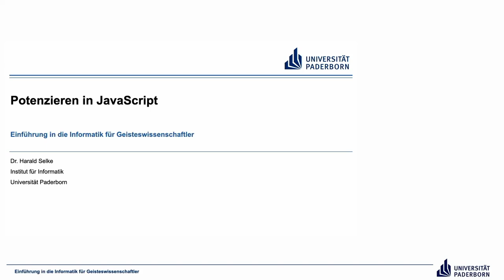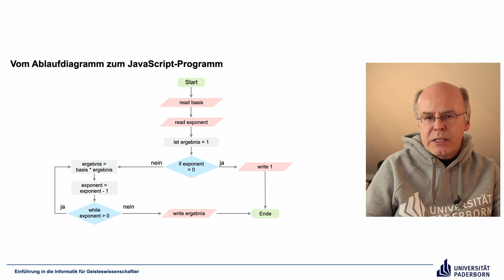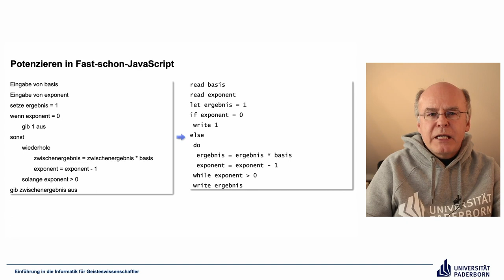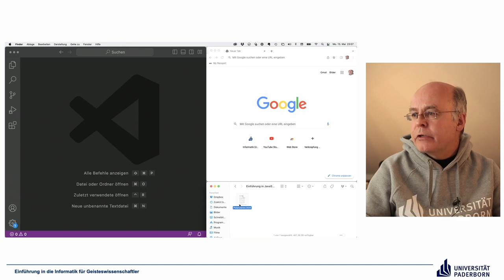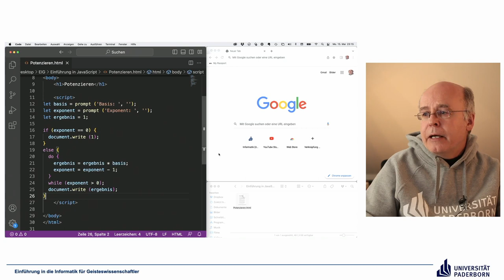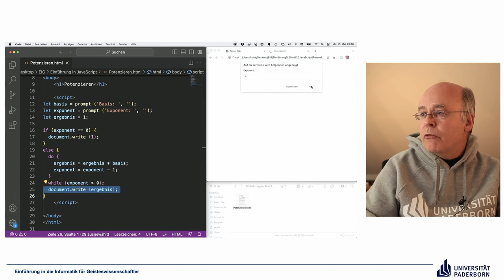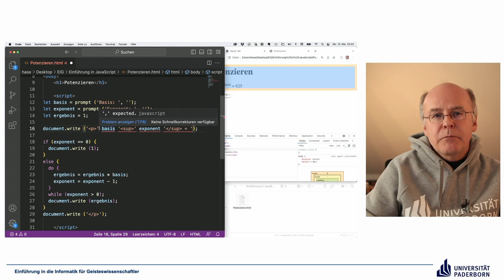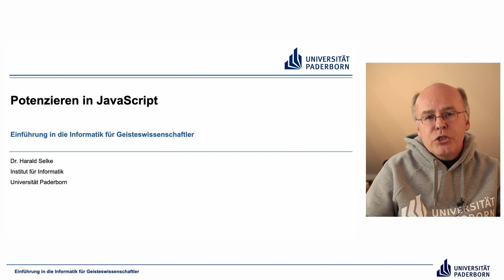EIG: Potenzieren in JavaScript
Abschnitte
00:00 Einleitung
00:15 Vom Ablaufdiagramm zum JavaScript-Programm
05:44 Potenzieren in Fast-schon-JavaScript
06:12 Potenzieren in JavaScript
16:12 Umsetzung
25:41 Abschluss